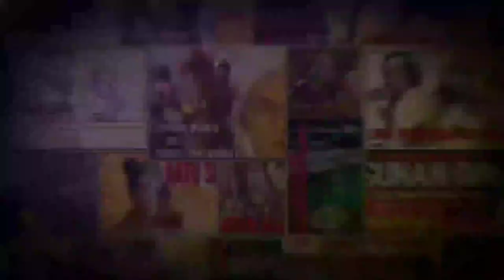Dituding Bunuh 6000 Ulama | Jenazah Raja Mataram Amangkurat 1 Masih Utuh dan Wangi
jejak Lakon - Jekoners, Sosok kontroversial  amangkurat 1 raja mataram islam yang konon kabarnya telah membunuh 5.000 ulama dalam waktu 30 menit menjadi aib bagi kalangan masyarakat mataram.

Menurut Babad ing Sengkala, pada tahun 1647 masehi Amangkurat I memindahkan keraton dari Kotagede ke Plered. Sejak awal pemerintahannya, ia tidak segan membunuh para pejabat yang dianggap tidak patuh dan kurang menghormatinya.

Kesal dengan sikap kakaknya, Pangeran Alit memberontak dengan berbekal dukungan dari para ulama. Pemberontakan tersebut berhasil dipadamkan dan berakhir dengan terbunuhnya Pangeran Alit.  Setelah itu, Amangkurat I membantai ulama dan siapa saja yang dianggap merongrong kekuasannya.

Menurut laporan Rijcklof van Goens, Gubernur-Jenderal Hindia Belanda 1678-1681, sekitar 5.000 hingga 6.000 orang yang terdiri dari pria, wanita, dan anak-anak dibantai.

Dituding Bantai 6000 Ulama  | Jenazah Amangkurat 1 Masih dan  Wangi

mohon ijin mengutip video panjenngan. 🙏